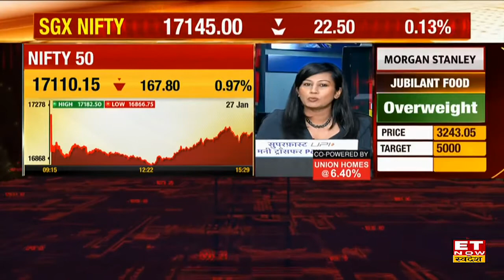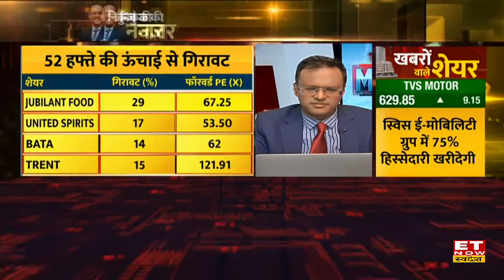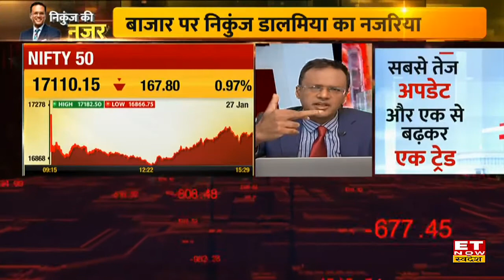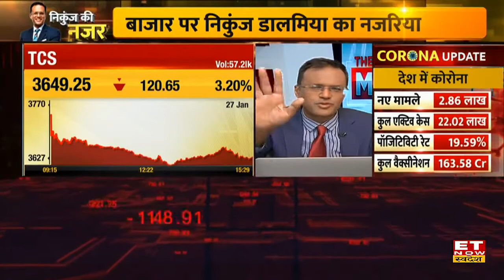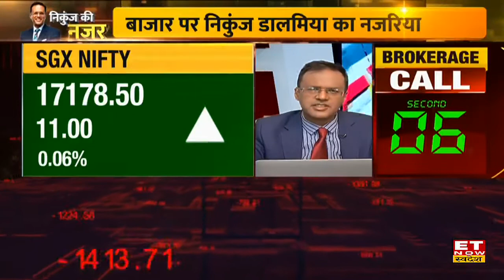Nikunj ki Nazar: बाजार को क्यों नहीं मिल पा रहा Corporate Earning से सपोर्ट। Nikunj Dalmia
मार्केट के रणनीति पर बात करने के लिए ET Now और ET Now Swadesh के मैनेजिंग एडिटर निकुंज डालमिया मौजूद रहें। Priyanka Uppal Anand, Dimpy Kalra और Puja Tripathi के सवालों का जवाब देते हुए उन्होंने कहा कि भारतीय बाजार अभी आउटपरफॉर्म कर रहे हैं, सरकार और कंपनियों के बैलेंस शीट में सुधार हैं। बाजार में आज क्या रणनीति बनाएं ? आज किन सेक्टर्स पर रखें नजर ? इन सभी सवालों के जवाब दिए।